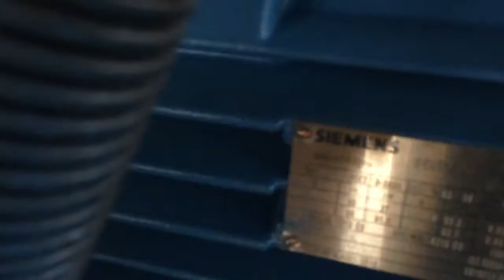500T Automatic Scrap Metal Baler/ Aluminum can baling press machine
Automatic Scrap Metal Baler,UBC can /metal can compactor in hot selling!

skype: lucy.shaoo